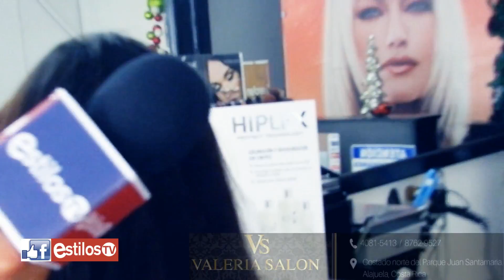EstilosTV programa 15 parte 3